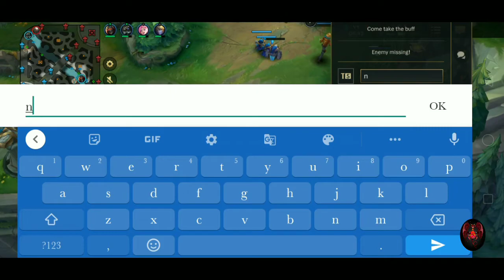Wild Rift Evelynn Jungle Guide | Best Jungle Evelyn Solo Q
Wild Rift Evelynn Best Jungler for SOLOQ | Wild Rift Evelynn Jungle Guide

Queries Solved in the Video :
Evelynn is the BEST Jungler on Wild Rift Patch 2.2A
Here's why Evelynn will be my MAIN Jungler in Wild Rift
Evelynn the Killimg Machine - wild rift
NEW Best Evelynn Build for Wild rift Patch 2.2A
THE BEST WILD RIFT JUNGLER FOR SOLOQ- EVELYNN SSS TIER
How to play evelynn jungle wild rift
lol mobile evelynn jungle

Hi there !
* Where I am from?
=) I am from India, West bengal, Howrah.
* Which phone I use?
=) I use Realme 2
* How I record my game play?
=) I use in-built Screen recorder of the device.
* how I edit videos?
=) I use Kinemaster Apk (Android).